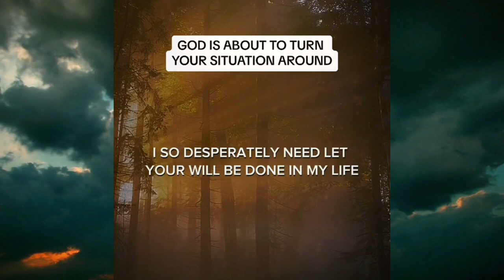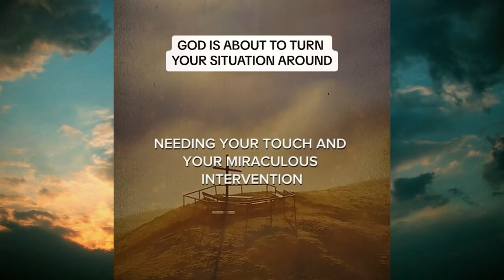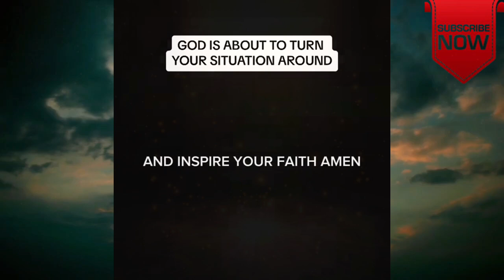God's Revelations - GOD IS ABOUT TO TURN YOUR SITUATION AROUND